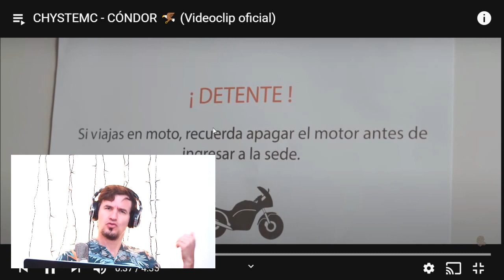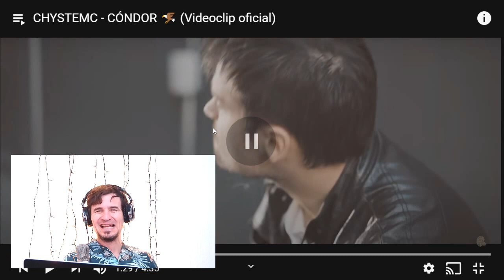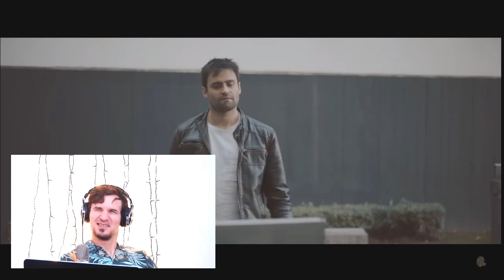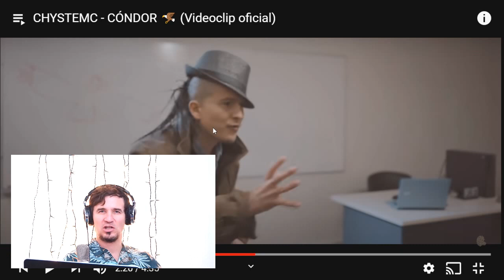😎REACCIÓN Y CRITICAS😎. CHYSTEMC - CÓNDOR 🦅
😎CRITICAS:MUSICALES,VISUALES,ARTISTISTICAS😎
Gracias por su subscripción gente!